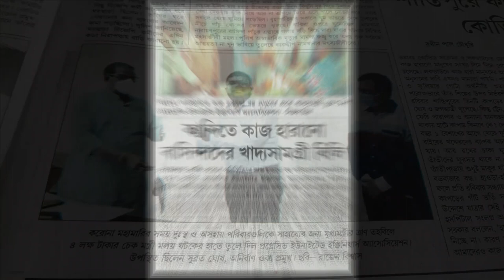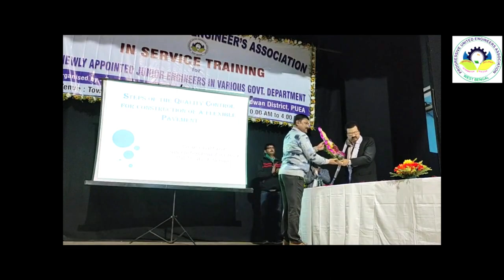Progotir pothe choli amra | প্রগতির পথে চলি আমরা | A Theme Song of PUEA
We're bringing new song for our beloved Association PUEA.
Audio Song Credits:
• Singer/Composer :- Manash Bhattacharjee
• Lyrics by :- Swarup Mishra
• Studio :- Utkarsh Audio
• Special Thanks :- Central Committee, PUEA

Video Credits:-
• Editing :- Swarup Mishra
• Source :- Youtube Videos & PUEA Gallery

Our PUEA song "প্রগতির পথে চলি আমরা" is released on different music channels like Wynk Music, Spotify , Apple Music, Jio Saavn , Amazon Music ,Gaana ,Resso & YouTube Music.

You can listen it  and you can set caller tune also.

For Jio Users

For Airtel users

Others link is given below 👇

Progotir Pothe choli Amra

Amazon Music

                                                      PUEA

Formerly known as "Progressive United Engineers' Association" .
We have successfully completed our 4 year as West Bengal's leading Engineering association.
We have done various social activities like Tree plantation, Facilitation program, Food & Cloth donation during serious environmental conditions, Social programs like Drawing competition, Saradiya with Engineering departmental Heads etc.
Our main motive is to fulfilment the demands of our cadre, to protect pay, prestige & promotion of Engineers' working in Government, Semi Government & private organization.
To build up our nation.